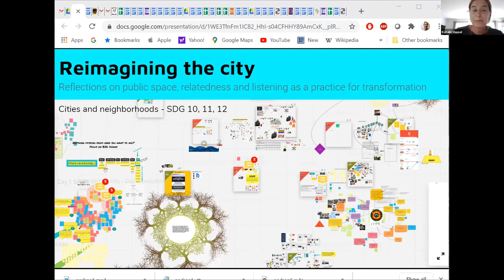SDG 11: Sustainable cities and neighbourhoods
The COVID-19 crisis offered an unparalleled opportunity to reflect on how we live together in the city: our dependencies, relationships, blind spots and processes, as well as our stories and mental models that hold our society together. The growing ubiquity of remote work and heightened public health awareness are now added to the list of new developments that have been shaping our cities: the digitalisation of commerce, growing real estate prices, the smart city project, migration and inequality, just to name a few. We decided to start collecting individual responses in the city of Bern to this new situation, guided by the question: How can we, individuals, currently witnessing local and global events and their inter-relatedness, reimagine the city, and how can we support our communities to take agency for a regenerative transformation?

The sustainable cities and neighbourhoods working group presented by Katalin Hausel